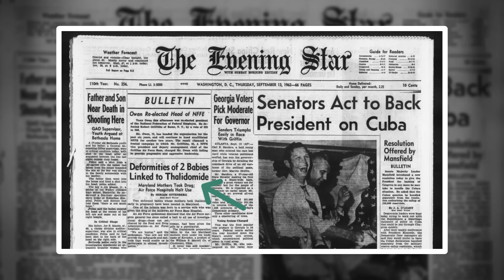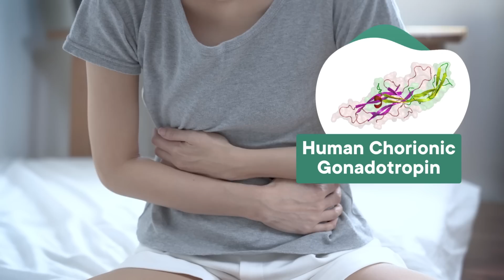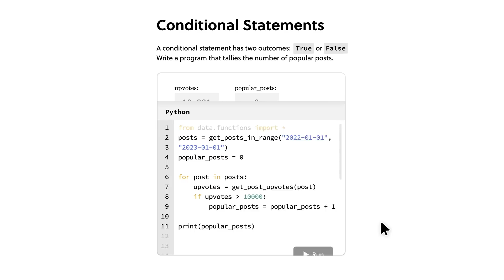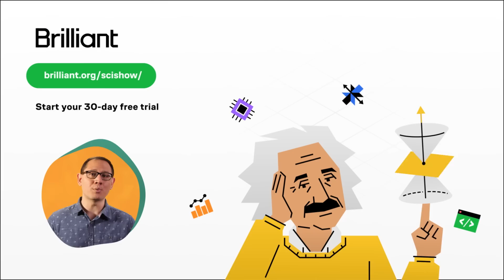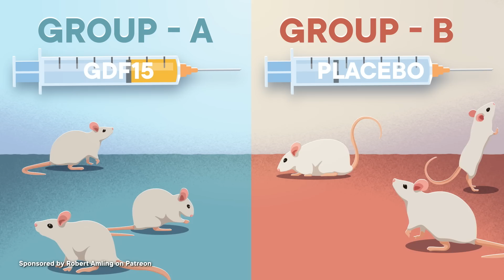Is Morning Sickness Actually Preventable?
Nausea and vomiting of pregnancy, better known as morning sickness, affects roughly 7 in 10 pregnant people. Scientists have spent decades hunting for the primary cause, and they seem to have finally found it: a hormone called GDF15.